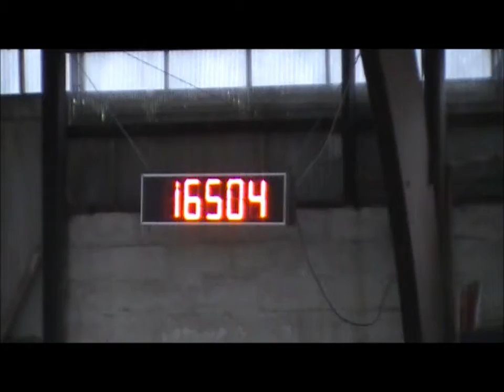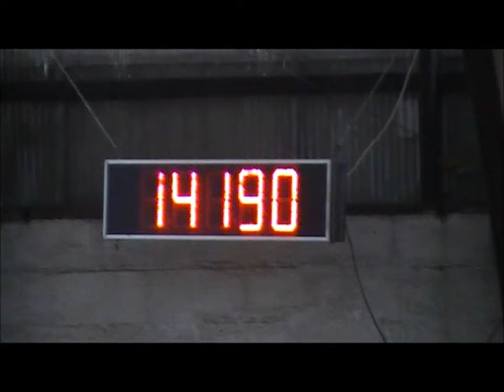DKT - Sofie Clerinx - Zutendaal - 16/12/2012